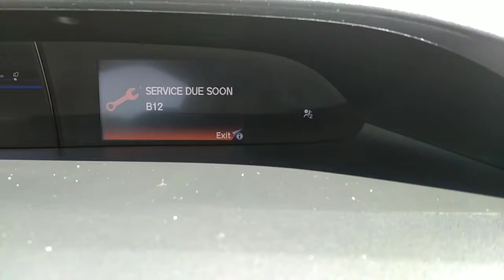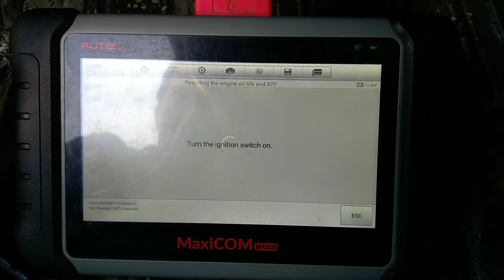Honda Service B12 Reset On 2015 Civic